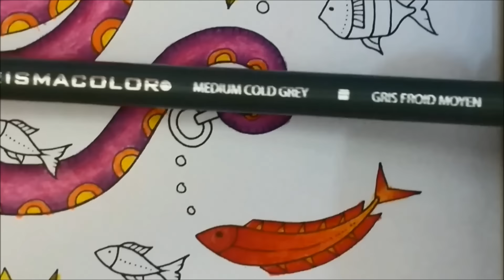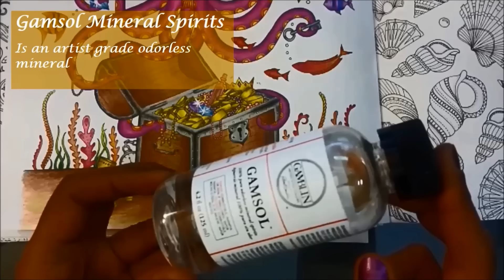Octopus / Treasure chest + Background - Part 2/2 | Lost Ocean Coloring Book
Hi Guys, Here is part 2 of the Octopus/Treasure Chest page in the Lost Ocean Coloring Book by Johanna Basford. I used Prismacolor Premier and Prismacolor Scholar coloring pencils.